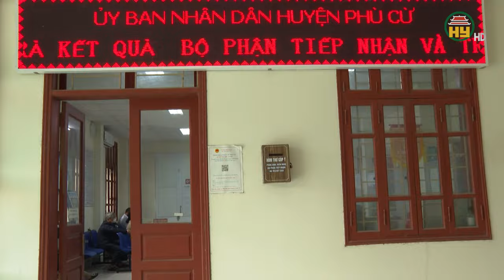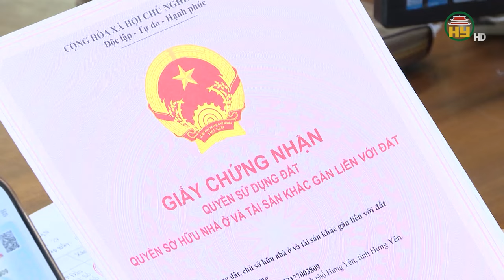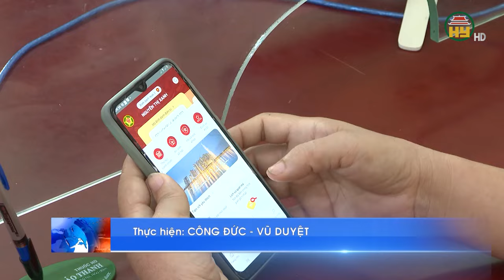Huyện Phù Cừ xây dựng nền hành chính hiệu lực, hiệu quả phục vụ người dân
Hưng Yên TV | Để giải quyết nhanh gọn các thủ tục hành chính, thời gian qua huyện Phù Cừ và các địa phương tập trung xây dựng nền hành chính minh bạch, hiệu lực, hiệu quả nhằm nâng cao chất lượng phục vụ người dân tốt hơn.
Địa chỉ: 164 Nguyễn Văn Linh, thành phố Hưng Yên, tỉnh Hưng Yên
Tiktok: Truyền hình Hưng Yên
Facebook: Đài Phát thanh và Truyền hình Hưng Yên
Zalo: Đài PTTH Hưng Yên